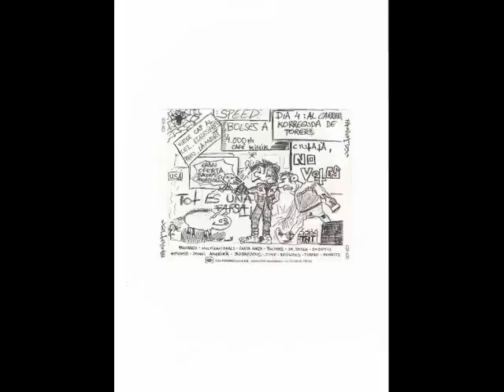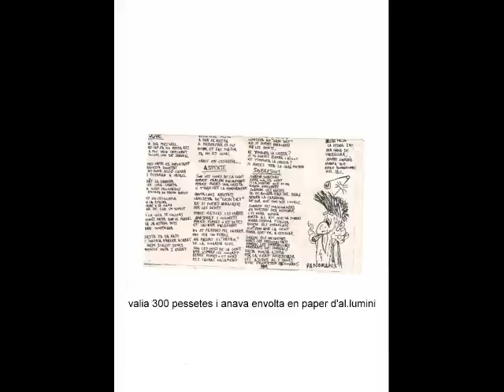panoramix "aspekte"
la number 7 i la ke li va donar titol al disk "aspekte" 1999, inclosa a la maketa en k7 del 1998